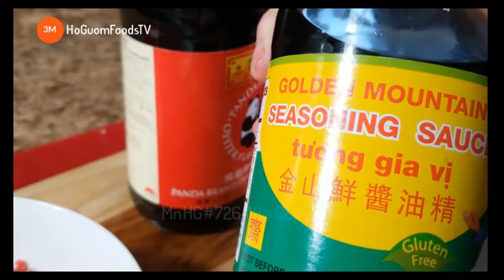Hướng Dẫn Cách Làm MÓN BÒ NÉ (Bò Thiết Bản Đài Loan) hay còn gọim là Bánh Mỳ Chảo Cho Ngày Lạnh#mnHG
Chào mừng các bạn ghé thăm!
"Món ngon Hồ Gươm" mong nhận được những ý kiến phản hồi, chia sẻ của các bạn và đừng quên nhấn nút ĐĂNG KÝ(Subscribe) và Like, cũng như Share Video lan tỏa đến bạn bè, người thân của các bạn cùng xem nhé.